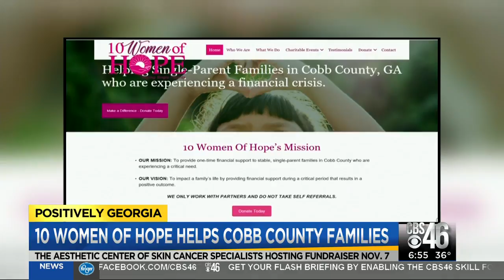10 Women of Hope helps single families back on their feet